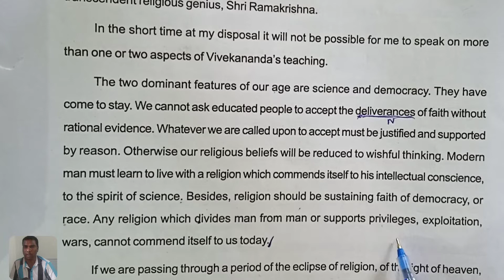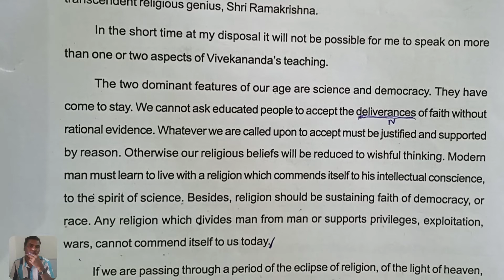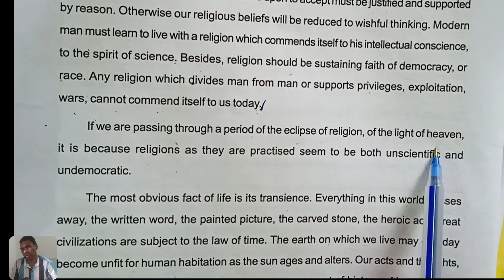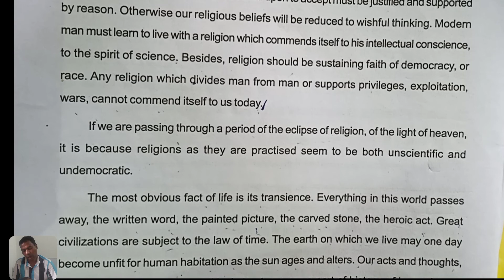The great son of India